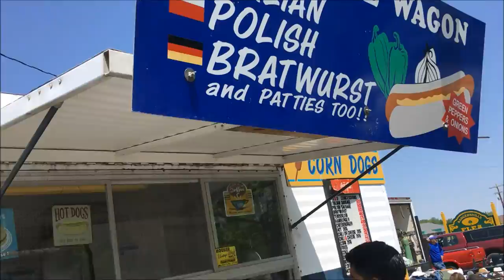Vlog #210 Mall Haul & Gigantic Bubbles!